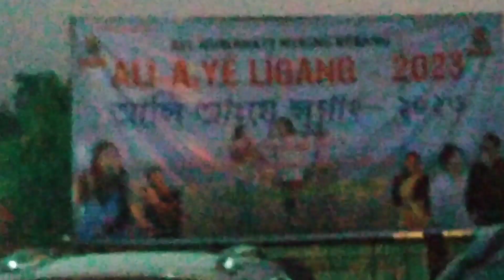Celebrating Ali Aye Ligan at Guwahati!! First Ali Aye Ligan at Guwahati!!